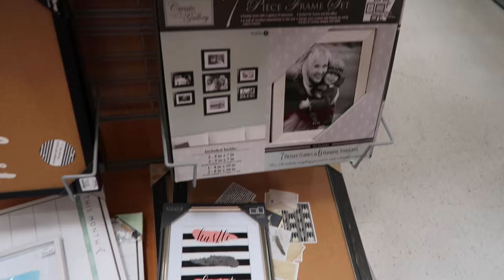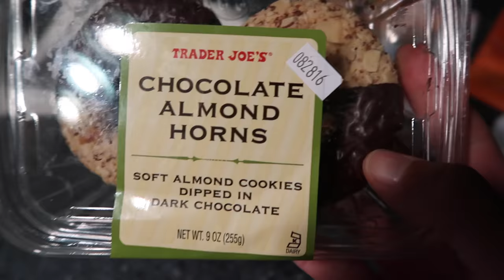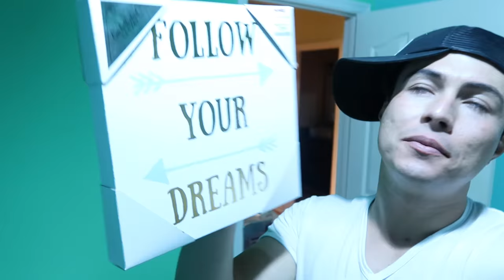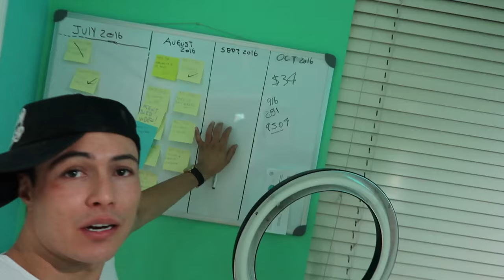SE LE MIRARON LOS TANATES |DÍA 157| YASMANY